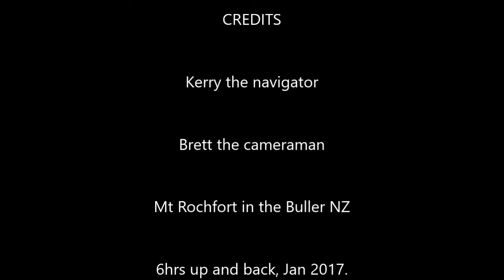Mt Rochfort in the Buller NZ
Initially proposed as a training exercise to Lake Rochfort (approx. 1 hr up to 460m alt) it somehow morphed into a trek to the summit of Mt Rochfort (3 1/2 hrs up to 1040m alt). Great fun and proved surprisingly manageable, so now looking forward to our overnight trip up Bucklands Peak.